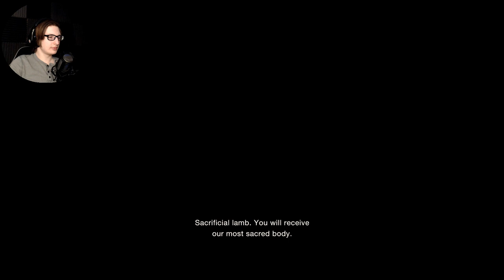THE BIG CHEESE - Resident Evil 4 (REMAKE)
{PT 2} he’s got a hat now. That’s pretty cool.